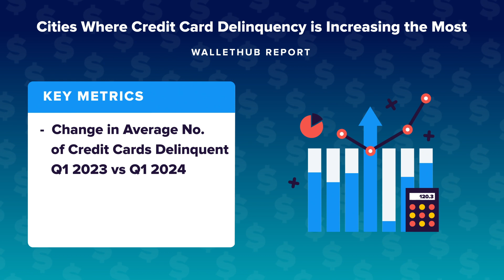Cities Where Credit Card Delinquency is Increasing the Most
The personal-finance website WalletHub just released its report on the Cities Where Credit Card Delinquency Is Increasing the Most